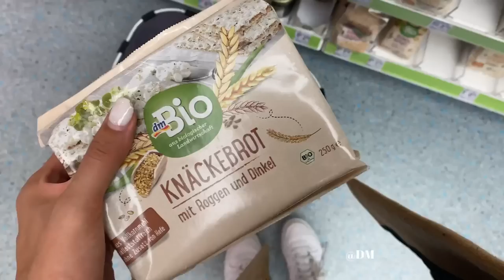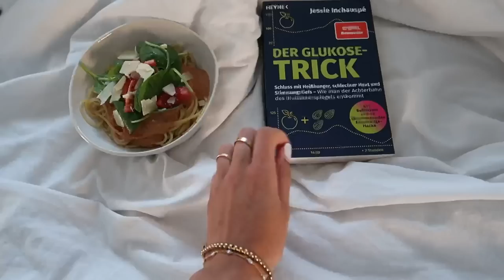WEEKLY VLOG | Babyklamotten bestellt, Wickelkommode ready machen, Louwen Diät, Depot Haul...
Hello,
nach zwei Wochen habe ich endlich wieder einen neuen Vlog für euch. Mir ging es leider nicht so gut, weshalb ich erstmal pausieren musste. Viel Spaß beim anschauen ♡